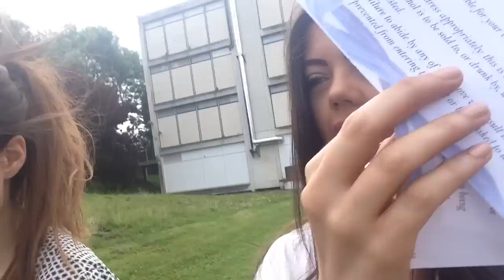PIZZA AND DOGGIES